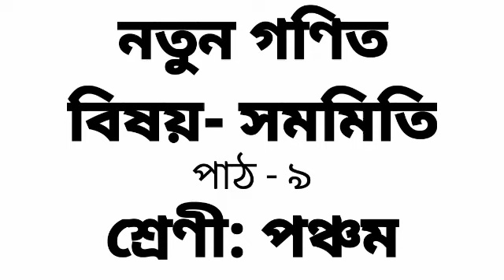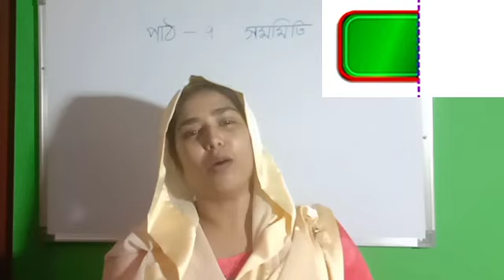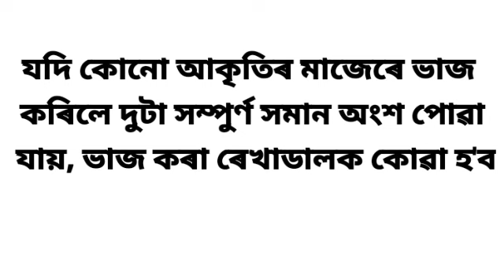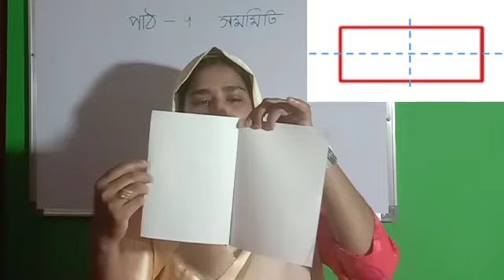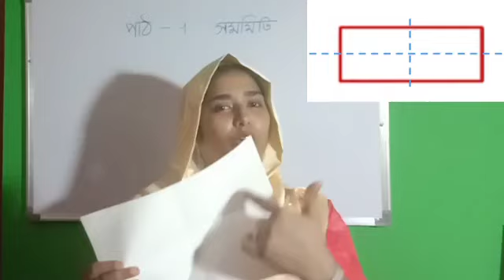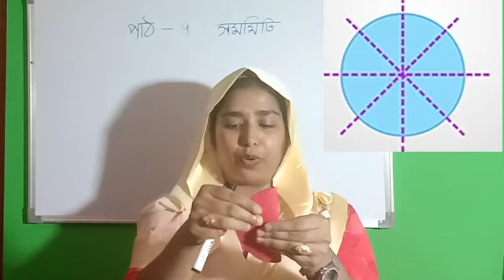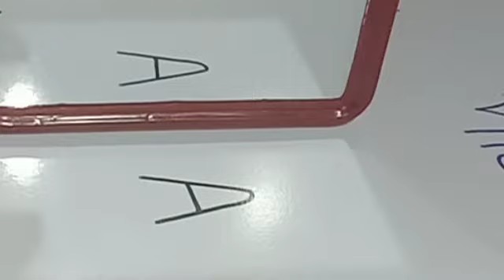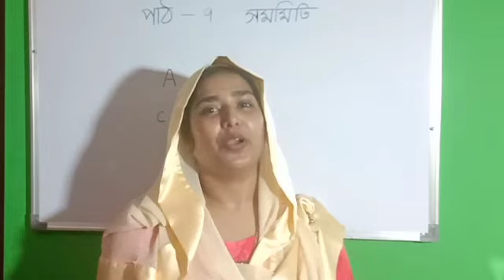Class-5 Maths, সমমিতি ( পাঠ-৯), নতুন গণিত